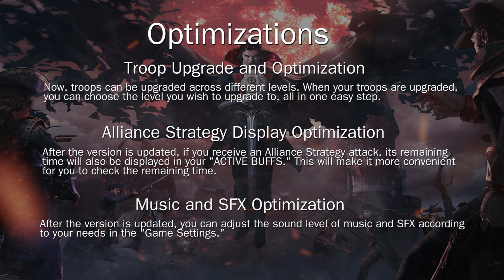Guns of Glory: Update 6.7 Highlights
We will have a maintenance break on the 1st of March from 06:00-08:30 (UTC). During this time, you may not be able to enter the game.

Make sure to check out this video for the highlights of the new update